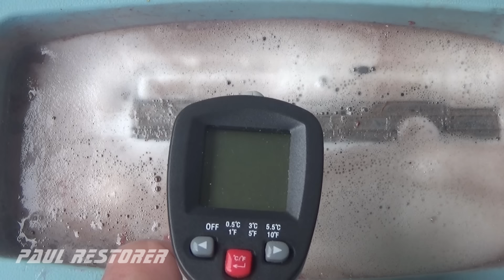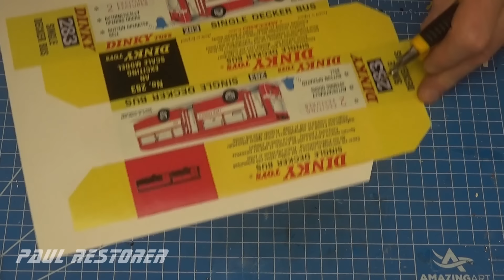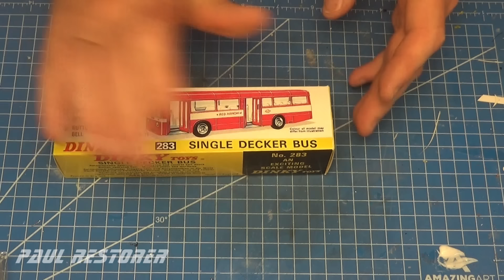London Single Decker Bus. Renowacja modelu Dinky Toys nr 283. Zabawka model odlewany.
Model firmy Dinky Toys pochodzący z 1974 roku był bardzo skomplikowany pod względem obudowy. Firma wykonała go w nietypowej dla siebie skali 1 : 64. Posiadał ręczny mechanizm otwierania drzwi do wewnątrz, znajdujący się pod dachem. Poprzedni właściciel wymalował wnętrze modelu farbą i to przysporzyło mi dodatkowej pracy, bo jej usunięcie i powrót do oryginalnego niebieskiego plastiku wcale nie było proste. Udało mi się również powrócić do oryginalnych naklejek, które były montowane na tych londyńskich autobusach. Jak zwykle ma końcu filmu wykonałem pudełko, w którym ten model był sprzedawany. Dziękuję za obejrzenie filmu, filmy z naprawą autek publikuję we wtorki i soboty. W filmie można włączyć napisy po polsku z komentarzem do czynności.